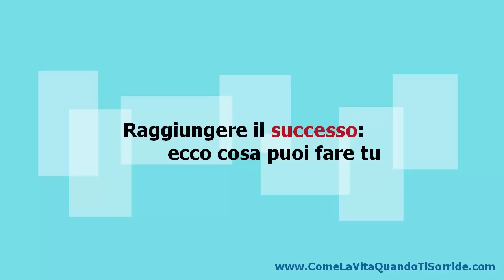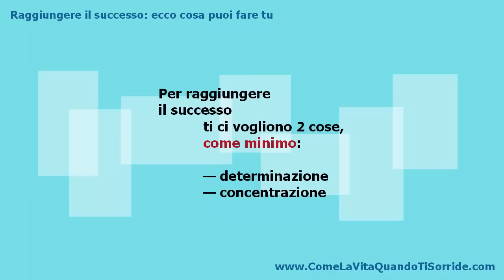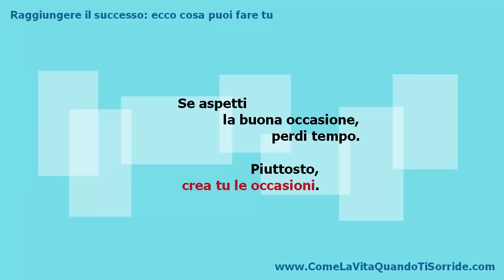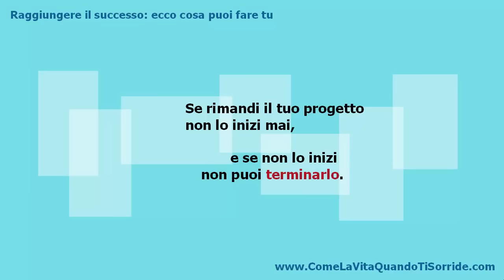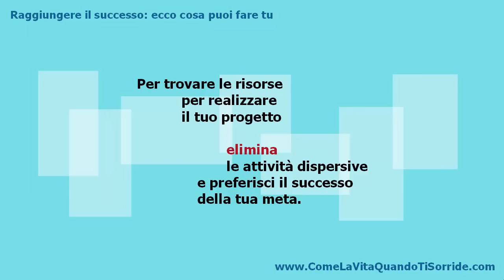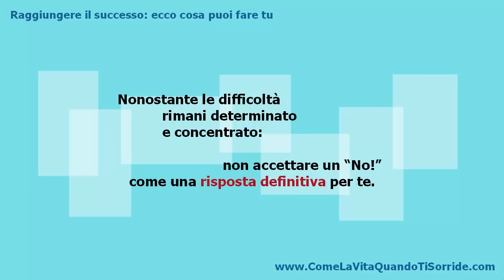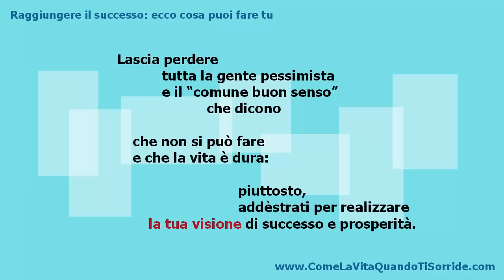Raggiungere il successo: ecco cosa puoi fare tu